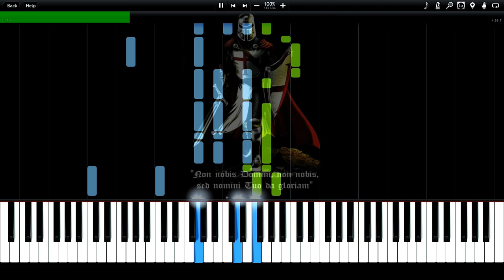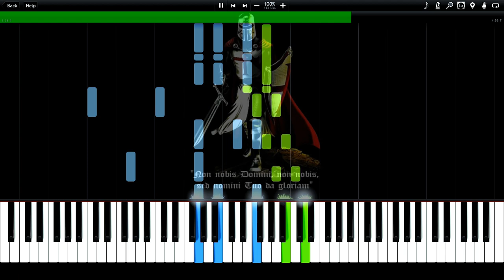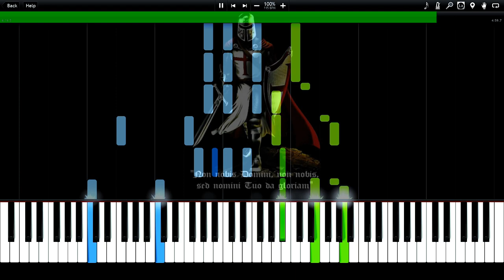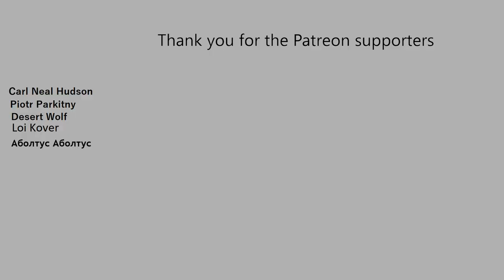Pierre Latour - Knight's Templar Grand March Synthesia Piano Tutorial (MIDI) //kno2skull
Hello Audience,